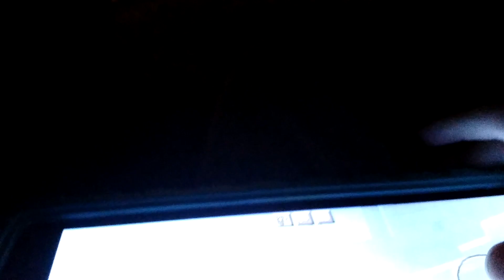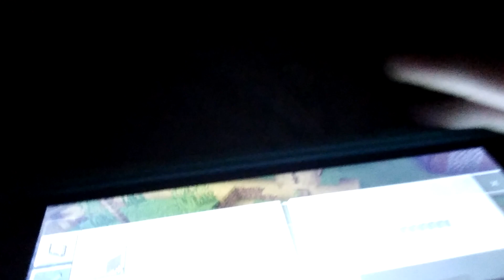I invaded the Villager City